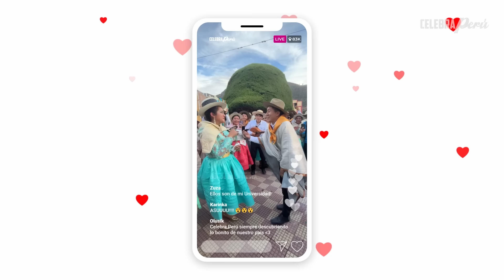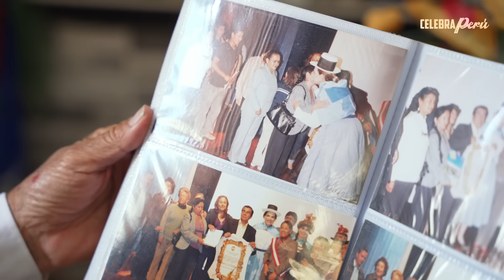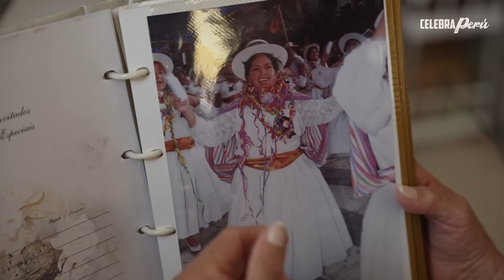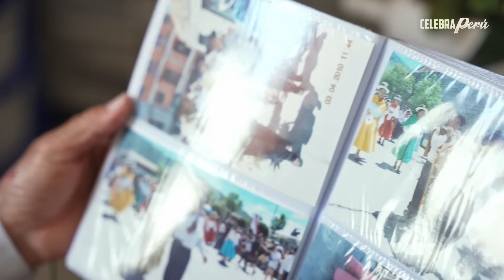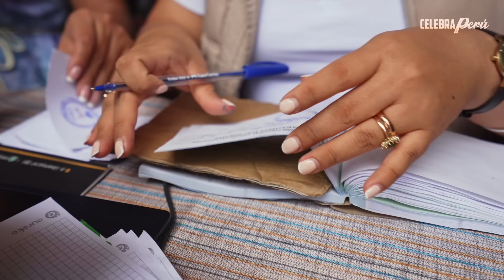Los Carnavales de Ayacucho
Del 10 al 14 de febrero cientos de comparsas salen a bailar a las calles de Huamanga, Ayacucho, Perú. Este es un viaje donde busco conocer con la asociación Cangallo Corazón cómo se vive esta festividad declarada patrimonio cultural de la nación.